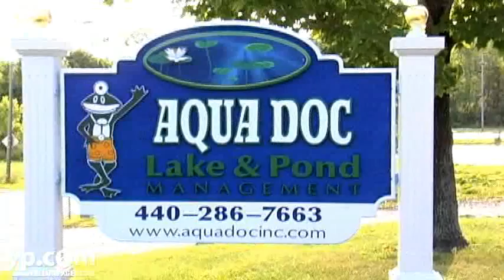Aquadocs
Nothing is more naturally calming than a body of water, be it a pond, lake, fountain, waterfall or more. Aquadocs, in Chardon, Ohio, keeps those bodies of water, manmade or natural, healthy and clean. A pond and lake management company, John Wilson and his team of aquatic experts maintain proper algae and weed levels in waters throughout Ohio. They will also design and construct beautiful water features for your home, including fountains, waterfalls and fish ponds. Explore the beauty and feel the soothing effect of water. Call Aquadocs today.